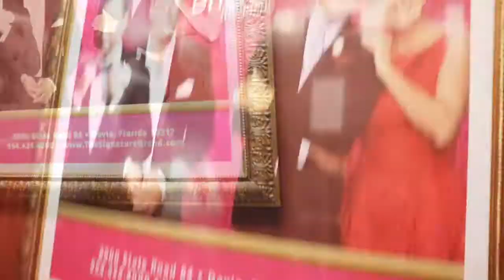Love 2 Love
Random footage from before and after our wedding

Bad Habits (Prod. by Pablo Prod) by Louis Quinn
H.A.N. (Prod. by YoungNFly Beatz) by Louis Quinn